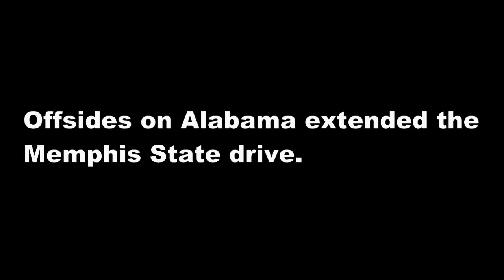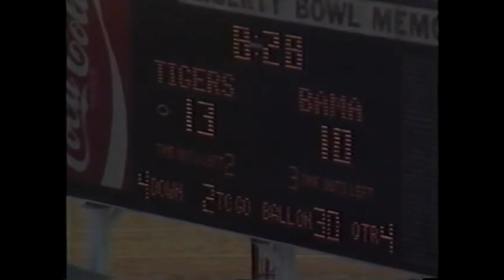1987 #15 Alabama at Memphis State (Highlights)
The 4-1, #15 Alabama Crimson Tide traveled to Liberty Bowl Memorial Stadium in Memphis, TN to face the 1-3 Memphis State Tigers.